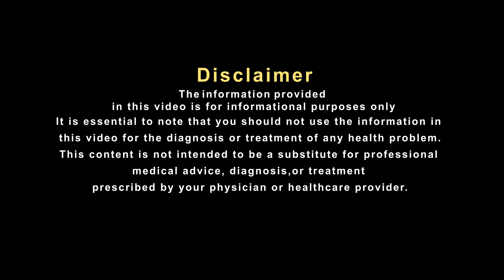गोंद सियाह का सेवन कर कुछ ही महीनों में दर्द से मिली राहत